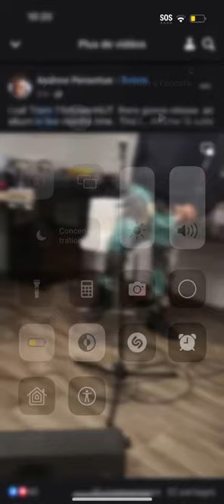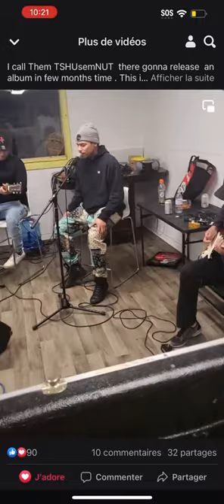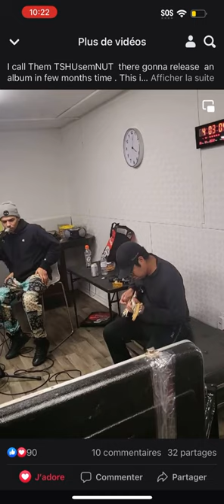Melvin mark. Shipu penashue.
studiosheshashit 💫